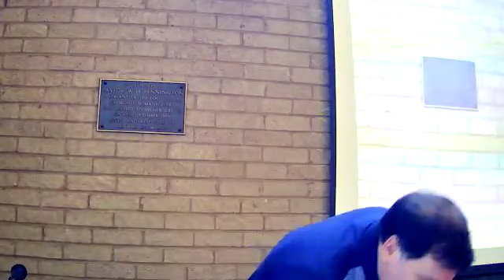Sunday Sermon 11-08-2024